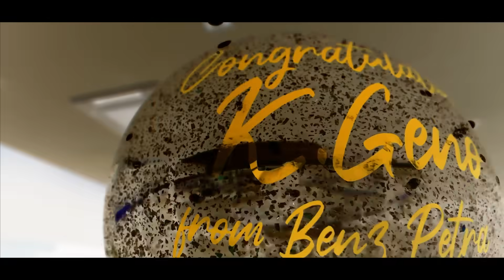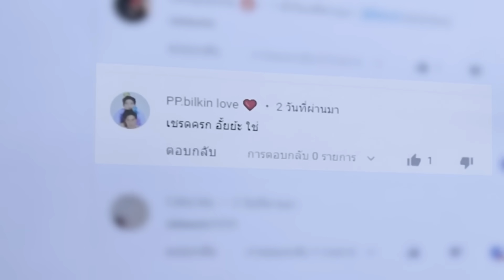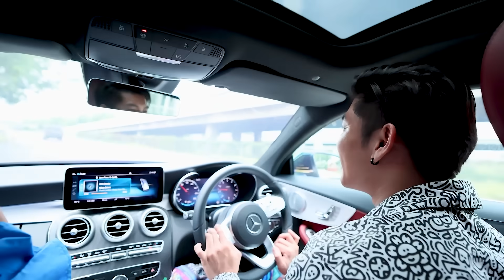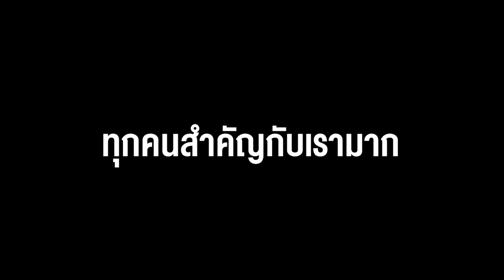เซอร์ไพรส์ที่สุดในชีวิต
วันนี้เป็นวันที่ผมเซอร์ไพรส์ที่สุดในชีวิต ผมได้ออกรถในฝันที่เป็นภูเขาที่ผมสร้างไว้
วันนี้ผมทำมันได้แล้ว ไม่มีอะไรนอกจากขอบคุณทุกคนที่ทำให้ผมมีวันนี้
ที่รักและติดตาม สนับสนุน The Snack..

พวกเราลงคลิปทุกวัน อังคาร พฤหัสบดี และวันเสาร์
ถ้าหลงอ่านถึงตรงนี้แล้ว ได้โปรดกดไลค์กดแชร์และกดติดตาม เพื่อดูวิดีโอใหม่ๆของผมด้วยนะครับ